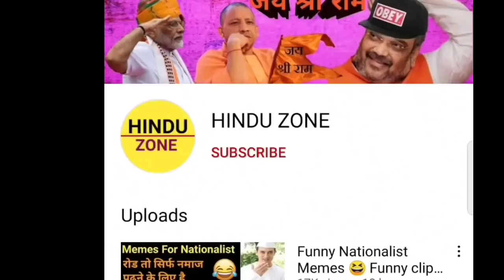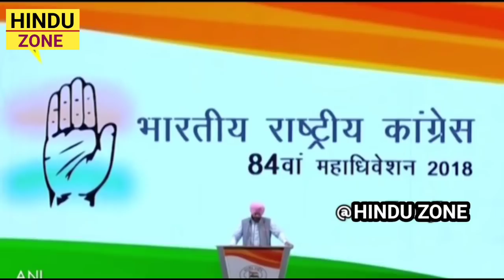Memes For Nationalist 😂 Funny clips with serious message by Hindu Zone | Hindu Meme | Navjot Sidhu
please contribute
UPI I'd 👉 modifiedindia5@oksbi

. Memes For Nationalist 😂 Funny clips with serious message by Hindu Zone | Navjot Singh Sidhu

👇👇 Please don't go out of your way to or hate on anyone I talk about in my videos, this channel is to entertain people

In this video:

Nationalist Memes
funny clips with serious message
hindu meme
hindu Zone
funny memes
memes for Nationalist
rasterwadi memes